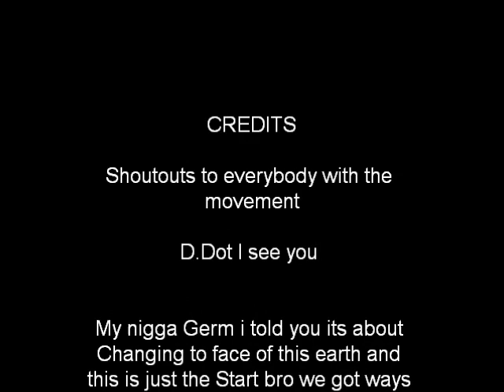D.Dot We in this party (Mac Miller Loud)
Number 1 Anthem to the highly anticipated African American mixtape